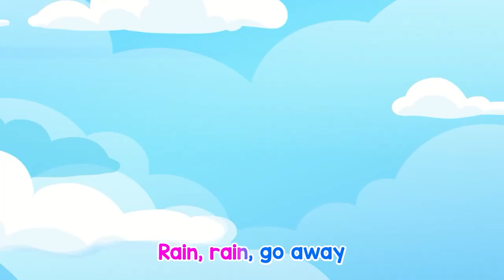🎵Cotton Candy Machine Song🍧🍬+ Old Macdonald Had a Farm🌽+Rain, Rain Go Away 🌧️+😋🍨Yummy Icecream Song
Songs:
📀Cotton Candy Machine Song
📀 Rain, Rain Go Away
📀Yummy Ice Cream Song
📀 Old Macdonald Had A Farm